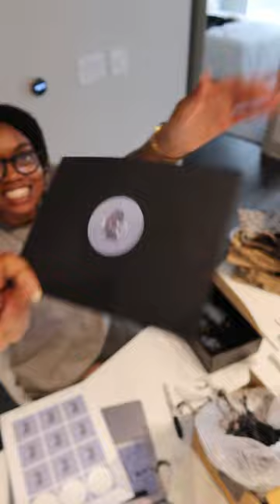PACKAGING MY FIRST ORDER | for my natural & loc hair care product business 🫧🥹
The all-natural hair products I used to get my hair healthy and treat my bleach damage
🫧 Looking for a go-to hair care brand for locs and loose naturals?
🩵 3:13 by Nu contains different ingredients than most hair care brands. 🩵

Packaging my first order for my small black business

GOD IS GOOD! I pray protection and prosperity over my business, in Jesus name. Amen.